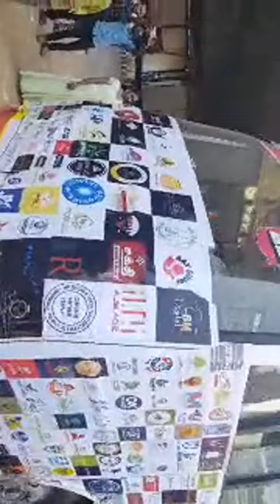Highlight 5:09 – 10:09 from Brand & Start Up